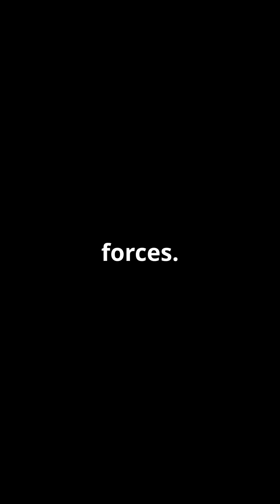Exploring Earth's Coldest Place: The East Antarctic Plateau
Dive into the stunning yet harsh world of the East Antarctic Plateau, Earth's coldest place! 🥶 This visually captivating video takes you on a breathtaking journey with dramatic aerial shots and 3D animations that showcase the astonishing temperatures of -128.6°F (-89.2°C). Discover the science behind this frigid expanse, including the unique geography and lack of sunlight that contribute to its extreme cold.

Learn fascinating facts about how scientists and explorers brave the elements to conduct important research, and uncover the survival secrets of microorganisms thriving in such a hostile environment. As we explore the history of Antarctica, we pose a thought-provoking question: "Could humans ever live in such a place?"